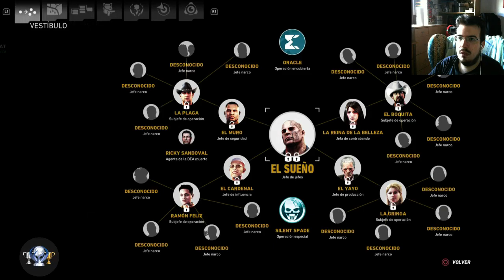Tom Clancy's Ghost Recon: Wildlands #1 - Español PS4 Pro HD coop Norwii - "The Ghosts" Return